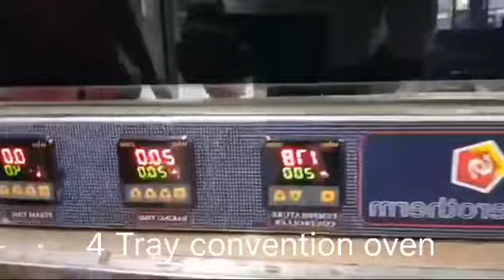Bread Baking Convection oven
small bakery oven
cs oven